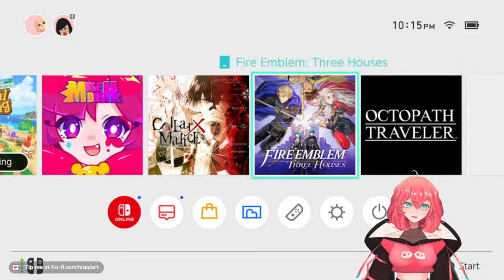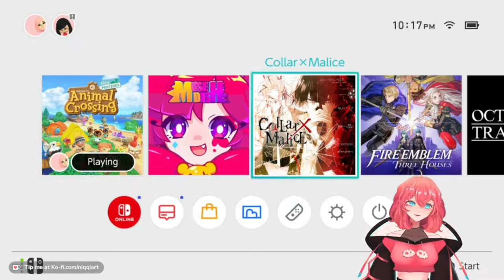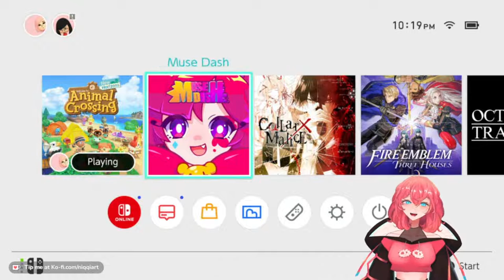【COLLAR x MALICE】Let's lock ourselves in a route! WILD BOY ENOMOTO FIRST!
IT'S A GO

Socials

Tips